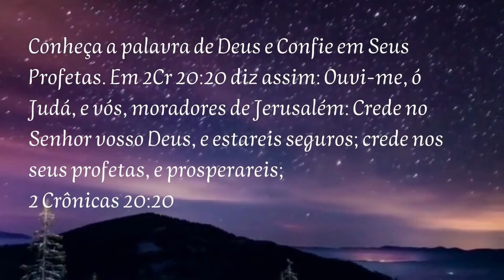💕 - O Espírito de Deus está se retirando da terra - Citações Proféticas para os nossos dias..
💕 - A todos que acompanham meu canal, trago estas meditações sobre as profecias do tempo do fim. Estas frases não são mera citações, mas são advertências Divinas a todos aqueles que desejam andar nos caminhos que são traçados pelo Senhor e percebem que o tempo está no fim.

🌹A Palavra de Deus é a guia mais segura que Seus filhos podem seguir.
🌹Deus escolheu você e te concedeu um de Seus maiores dons - o livre arbítrio - capacidade de fazermos nossas próprias escolhas - contudo, em todas elas, teremos que arcar com as consequências advindas dessas escolhas. Deus escolheu você para ter uma vida de vitórias, entregue seus caminhos ao Senhor e o mais tudo ELE fará.
🌹Trazemos aqui através da palavra de Deus, orientações, conforto e esperança para que você tenha paz em Cristo Jesus.
 🌹Desejamos que o Espírito Santo de Deus seja seu orientador nesta jornada de vida, onde temos tantos conflitos, aflições e dor, mas que apesar de tudo, somos guardados pelo senhor Jesus e Seus anjos. Então podemos ter a certeza de que Deus tem o controle do universo e a direção de nossas vidas em Suas poderosas Mãos.

🌹Coloque sua vida nas mãos do Senhor! Neste mundo teremos aflições, mas o Senhor venceu o mundo e com isso somos mais que vencedores!!!

🌹CONFIE EM DEUS !!!

💕 Eu sou Maria Dias - idealizadora do canal e Ministério Mensagens de Deus para você.

Elas podem não somente transformar a vida de alguém, mas também salvar para a eternidade.

✍️ Deixe seus comentários e mostre através de seu testemunho, o que Deus tem feito por você e assim, você ajuda a dar esperança a outros corações aflitos.

 🌹 Que o Senhor Deus te abençoe grandemente!